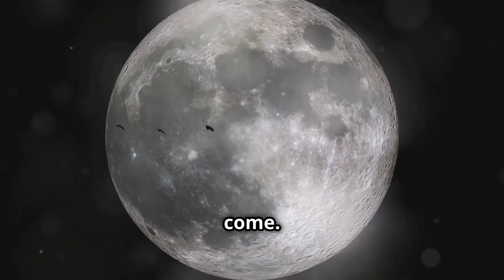The Mysterious Life of Bats: Nature's Nighttime Navigators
Resources
Video by Abounding Domestic and Wildlife Animal Species